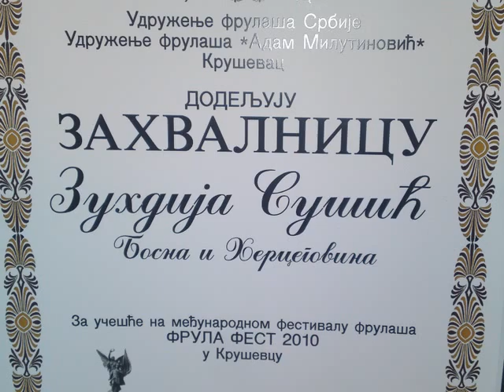Zuhdija Sušić -Uzicko kolo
Zuhdija Sušić